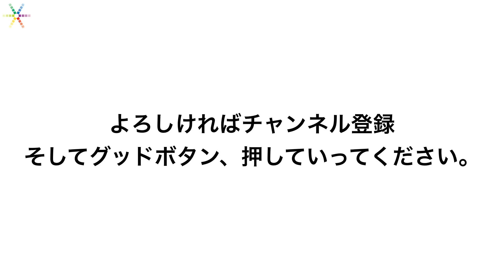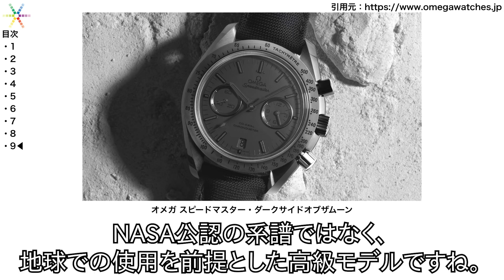真っ黒な腕時計！オールブラック仕様がカッコいいおすすめモデル9選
シャネルJ12を筆頭に、セイコー、ウブロ、オメガ、タグホイヤーなど、多くのブランドでラインナップされるようになったオールブラックの時計たち。
ケース、ベゼル、ブレス、文字盤まで黒い時計から、おすすめモデル選んでみました。

チューダー ブラックベイクロノ・ダーク

セイコープロスペックス　LXライン・ブラックエディション

ウブロ クラシックフュージョン・クロノグラフ ベルルッティ

ウブロ　クラシックフュージョン・ブラックマジック

パネライ サブマーシブル・カーボテック

タグホイヤー アクアレーサー・ファントム

オメガ スピードマスター・ダークサイドオブザムーン

▼サイトを運営しています！